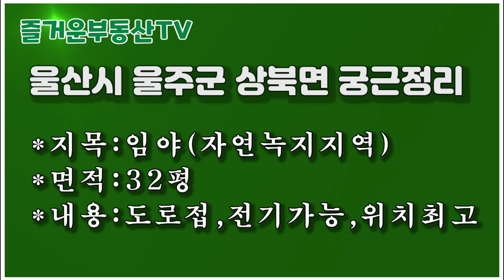1978 울산시 울주군 상북면 궁근정리,도로접,전기가능,2400만원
1978 울산시 울주군 상북면 궁근정리,도로접,전기가능,2400만원
*지목:임야(자연녹지지역)
*면적:32평
*내용:도로접,전기가능,위치최고
*매매가:2400만원

**공지**
1.부동산 매물 관련 문의
    카톡 ID : smaile09
3. 물건접수 및 매물촬영 문의
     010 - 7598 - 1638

 2018년 11월 19일에 처음 부동산 관련 동영상을 유튜브에 게시한 이래 부동산 정보를 알차게 알려주기 위해 '구독돌이' 및 '홍돌이'가 최선을 다해 노력중입니다..   '구독' '좋아요' '알람' 설정을 부탁드립니다.